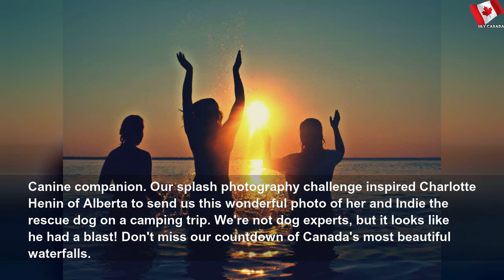Spectacular splash photography from across Canada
Spectacular splash photography from across Canada | Easy Part